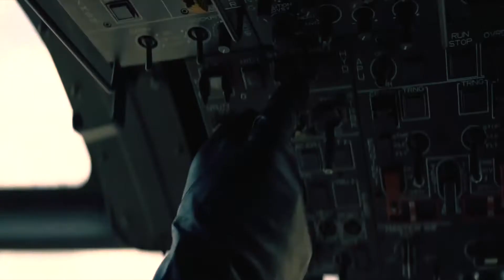What If Insects Were Bigger? / Documentary (English/HD)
Ever wondered what life would be like to share a planet with insects as large as humans?
Instead of trampling them on the ground, what if they could trample us? Would they try to eat us? How much stronger would they be, and what other dangers could they pose to us? Dragonflies were once as big as hawks, and ants were the size of hummingbirds. It is quite possible that insects could keep growing and roam the world as our size someday. Learn how with us as we dive into the world of immense insects.